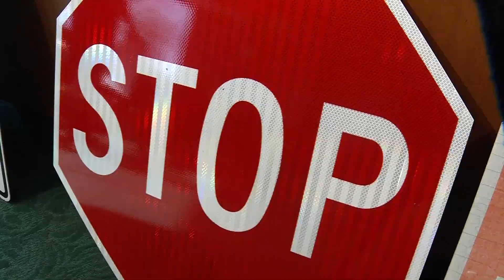Crystal Removes Stop Signs at Some Intersections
You may want to stop and look at what’s missing at certain intersections in Crystal. The city recently removed stop signs at dozens of intersections. One example is along Fairview Avenue North. You may think it may lead to more accidents, but city officials say that’s not the case.

“From a safety standpoint there are some studies that suggest that uncontrolled intersections can be safer,” said Mark Ray, Crystal’s city engineer. “The theory on that is that drivers are hopefully being a little more cautious because they don’t necessarily know if they have the right of way or not.”

Crystal has removed 65 stop signs so far. Ray says those signs weren’t needed based on standards set by the Minnesota Manual on Uniform Traffic Control Devices.

“It was a matter of going out in to every individual intersection and making the decision on a case by case basis should we make an adjustment or not,” Ray said.

Removing the signs, Ray says, will also help drivers save on fuel and wear and tear on their cars. Overall, the hope is that when drivers are traveling through residential areas, they are using caution and minimizing distractions.